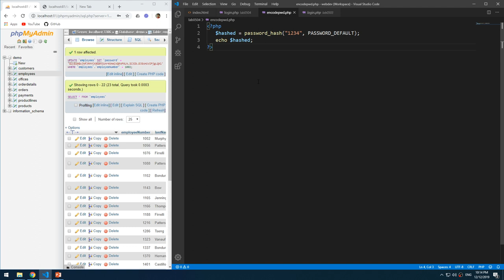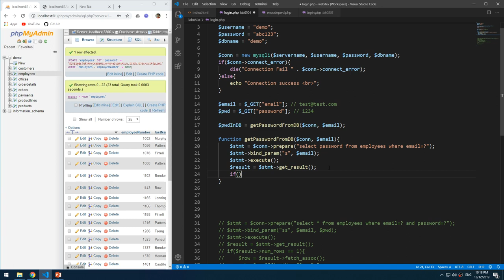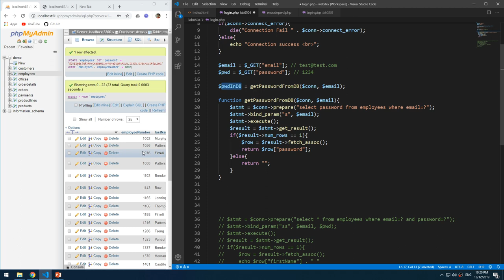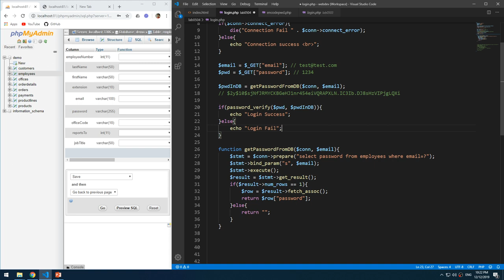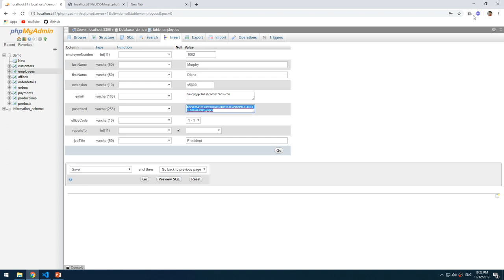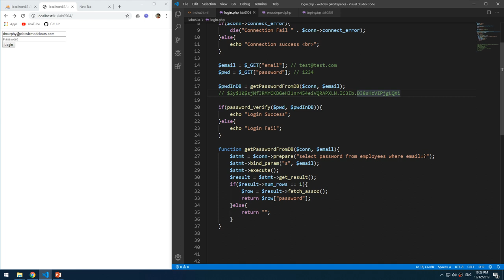Lab0504 03 Verify Password